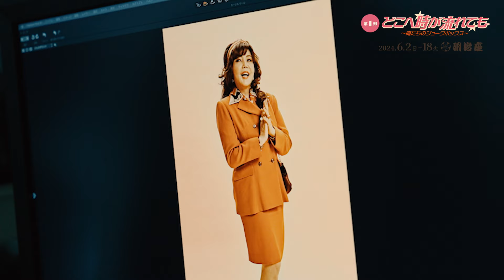『中村雅俊芸能生活50周年記念公演』小川菜摘コメント動画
『中村雅俊芸能生活50周年記念公演』

2024年6月2日（日）～6月18日（火）

【第１部】
『どこへ時が流れても～俺たちのジュークボックス～』

〈上演台本・演出・振付〉
玉野和紀
〈脚本〉
堤 泰之

〈出演〉
中村雅俊
コロッケ
久本雅美

林 翔太　土生瑞穂

小林美江　我 膳導　兵頭有紀

小川菜摘

松島 蘭　千葉さなえ　神谷玲花　小山侑紀　西田雄紀　千葉のぶひろ

松田悟志

玉野和紀

田中美佐子（特別出演）

【第２部】
『MASATOSHI NAKAMURA LIVE　-look back with smile , look ahead with pride.-』

会場：明治座（〒103-0007  東京都中央区日本橋浜町2-31-1）
開演時間：12:00／15:00／17:00　※6月2日のみ15:00開演
料金（税込）：
S 席[1 階席 ･ 2 階席]￥ 13,000  A席[3 階席]￥ 7,000(全席指定・税込・未就学児童入場不可）

明治座チケットセンター 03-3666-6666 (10:00～17:00)